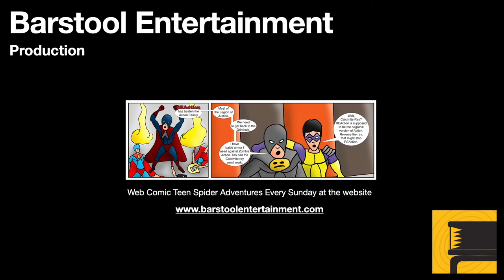Red Dead Redemption 2: A Strange Kindness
Mr. Morgan and Charles head out to find a new camp site for the group. They find a camp already at the chosen site, and find a woman with children. Her husband has been kidnapped by bandits. Charles and Mr. Morgan track down the bandits and rescue the man. Finding a better campsite than the one they chose.